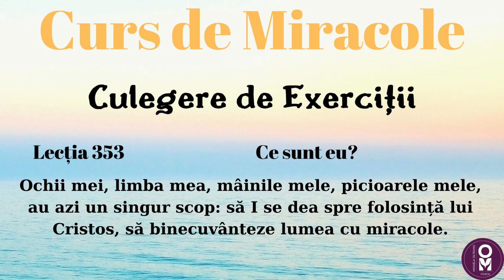Curs de Miracole - Lecția 353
Culegere de exerciții - Lecția 353
Voce: Mihaela Olteanu

Ideea de la începutul video-ului este ideea de repetat zilnic împreună cu lecțiile 351-360, lecția 353 fiind în a doua parte a video-ului.